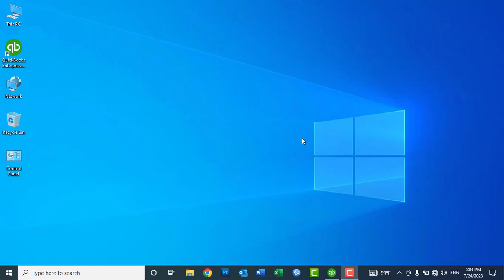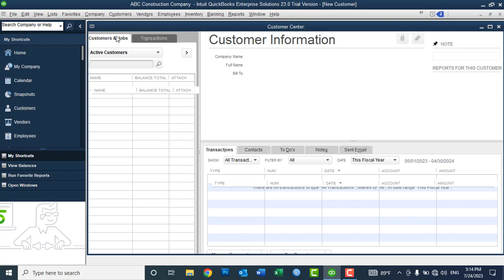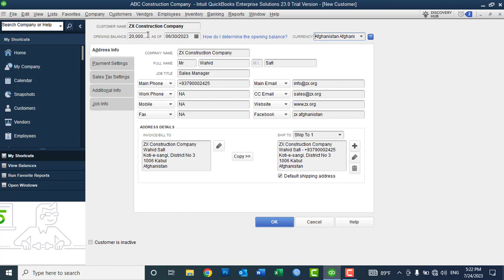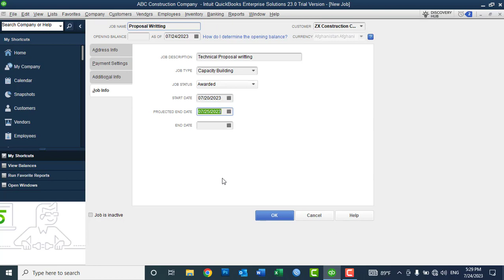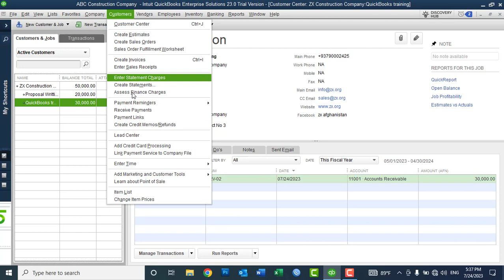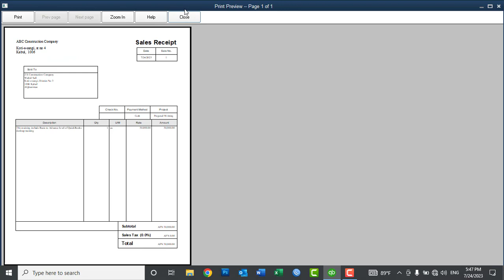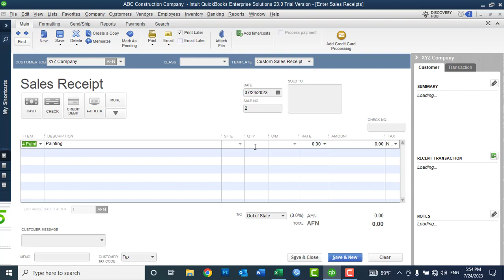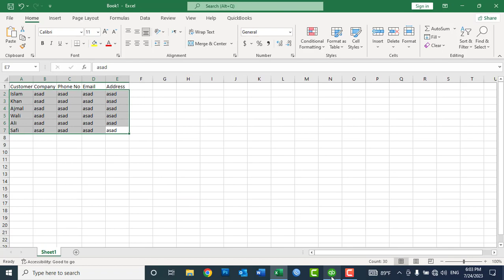Lec No10 - QuickBooks Desktop 2023 Learning In Pashto